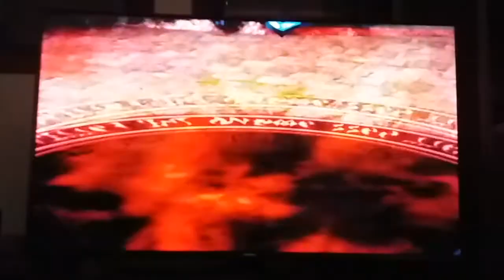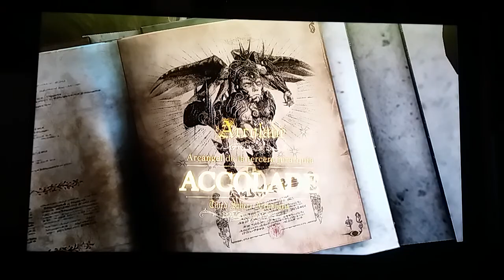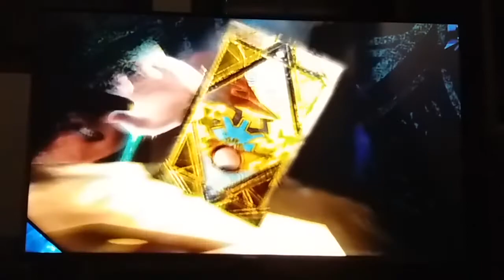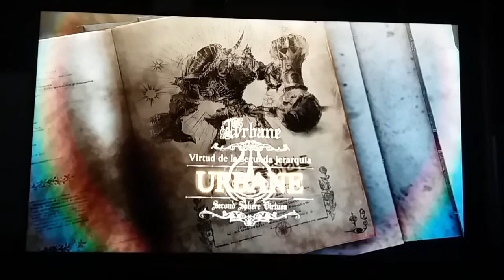Bayonetta 2 Switch Parte 2 Capitulo 1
¡Parte 2!